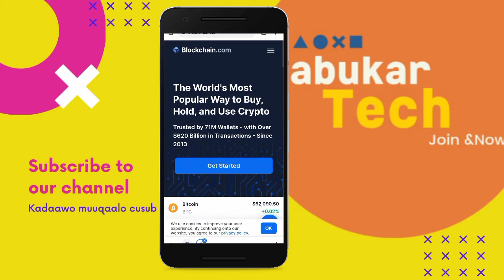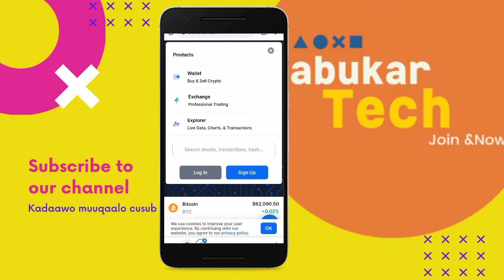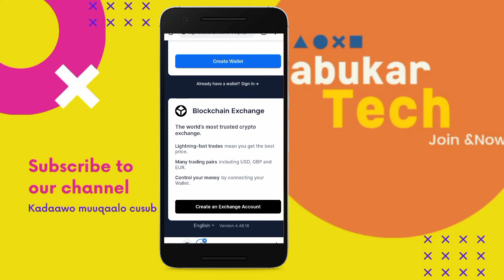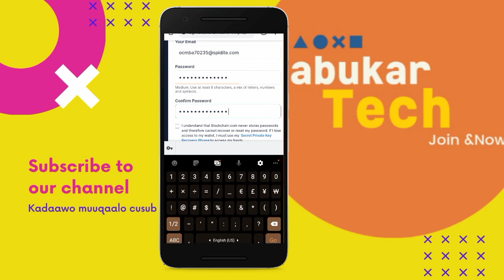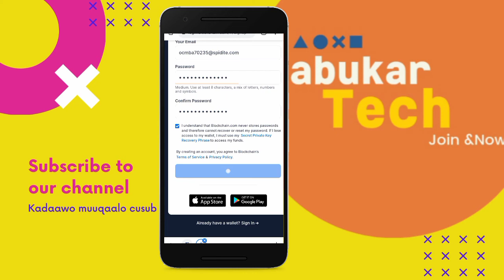Baro sida loo samrestored blockchain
baro sida loo sameesto blockchain